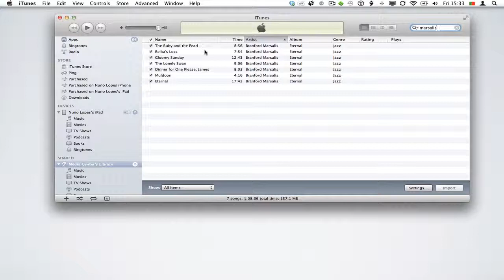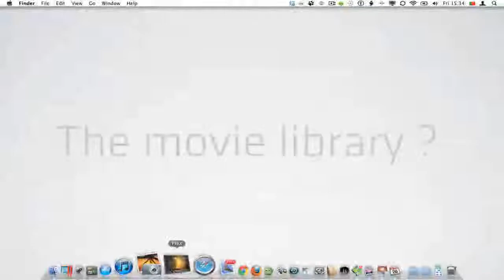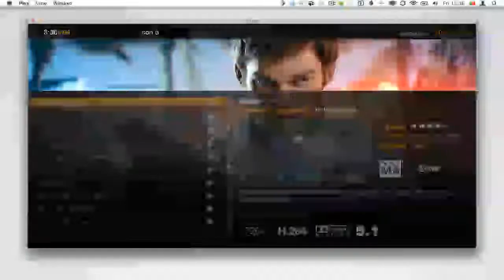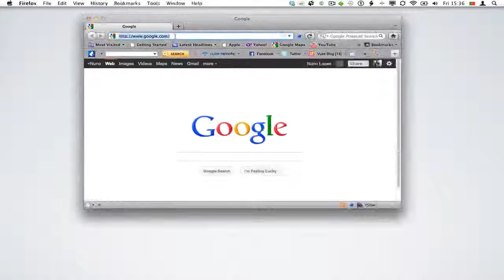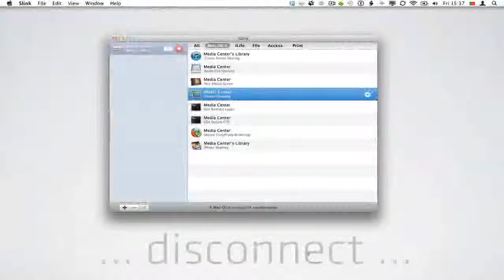Remotely and securely access Media Center at home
Remotely and securely access your mac media center at home